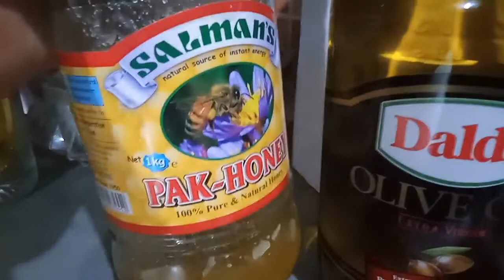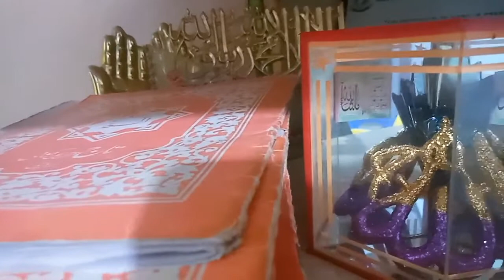pyare nabi ki pyari sunte#azeemuz shan sunt dil m nafrt na rakna dil ko saf rakna#hb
pyare nabi ki pyari sunte#sadqa karna zakat kasiachi bat ko agy ponchana#hb#tibenabvi#Muhammad sallallahu alaihi wasallam par durood padhna#viral please hb with Tibenabvi nabi sallallahu alayhi wa sallam ko aam kare